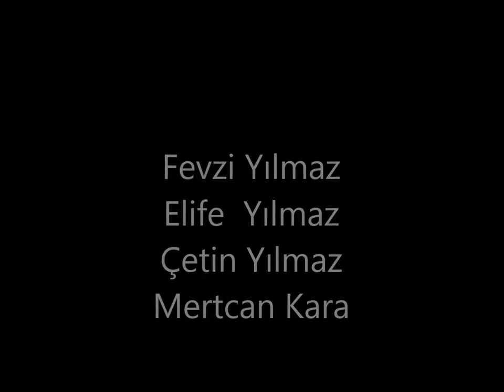KücükDamlacık (Heciyo) 2012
Bilikan.